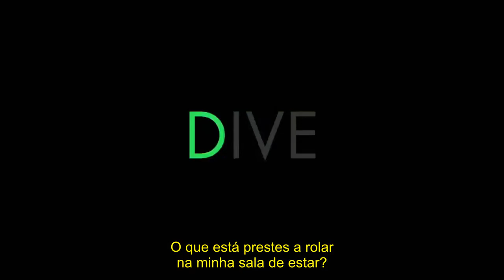SIREN | TEASER TRAILER 2ª TEMPORADA B #3 - LEGENDADO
Série: Siren
Emissora: Freeform
Temporadas: 2